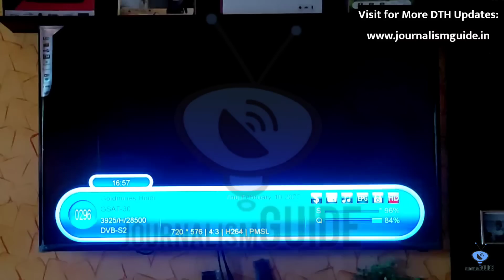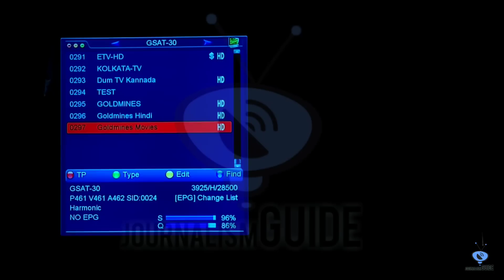Goldmines Telefilms started Test Signal of 2 New Hindi Movie Channels 🔥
Namaskar Dosto,

Aaj hum aapko batayenge ki Goldmines Telefilms ne apne 2 naye channel shuru kar liya hain. iski puri jankari ke liye video ko pura jarur dekhe.

Dhanyawad.